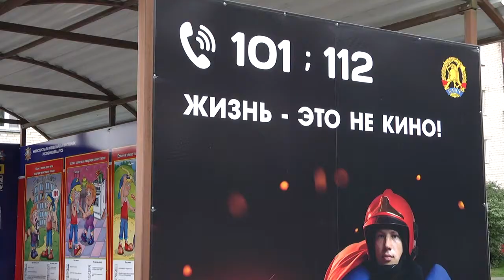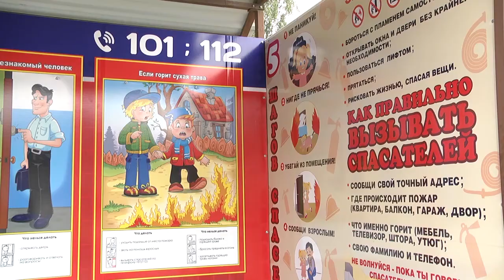2020-09-17 г. Брест. Открытие тематической остановки от Брестского ГОЧС. Новости на Буг-ТВ.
Остановка «Добрая» по улице Осипенко в Бресте теперь к своим посетителям станет еще добрее. Её стены украсили тематические рисунки с изображениями правил поведения при чрезвычайных ситуациях. Согласитесь – креативно! Идея такого оформления принадлежит сотрудникам Брестского городского отдела по чрезвычайным ситуациям. Торжественное открытие нового объекта состоялось сегодня. Анастасия Ноздрин – Плотницкая побывала на мероприятии.